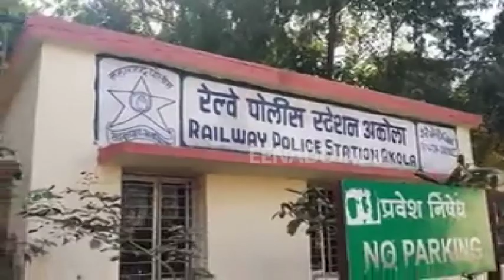रेल्वेतून प्रवाशांचे मोबाईल लंपास करणारे दोघे अटकेत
अकोला - रेल्वेतून प्रवाशांचे मोबाईल चोरी करणाऱ्या दोघांना रेल्वे पोलिसांनी २ दिवसांआधी अटक केली. पोलिसांनी या दोघांकडून ८५ हजार किमतीचे १० मोबाईल जप्त केले आहेत. या दोघांचीही आज पोलीस कोठडी संपणार असल्याने पोलिसांनी त्यांना न्यायालयात हजर केले. यशवंत कांबळे (२१, रा. आष्टी, ता. हातगाव, जि. नांदेड) व रोहित दशरथ पवार (१८, रा. शंकर नगर, अकोट फाईल) अशी आरोपींची नावे आहेत.